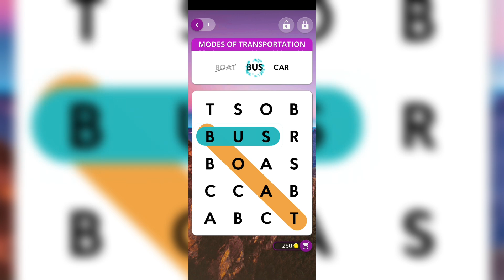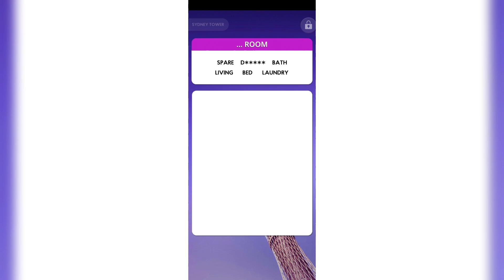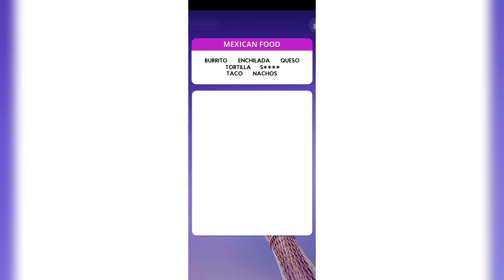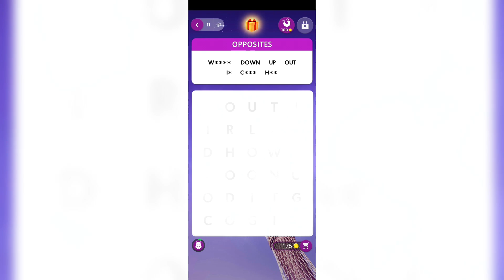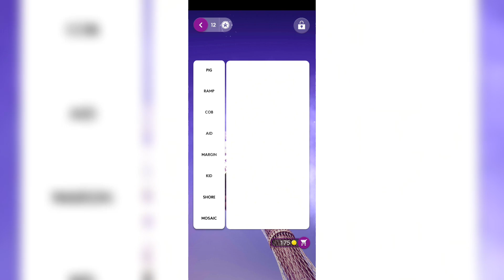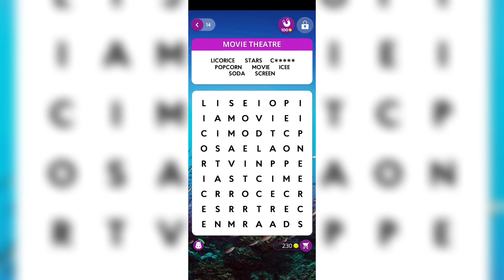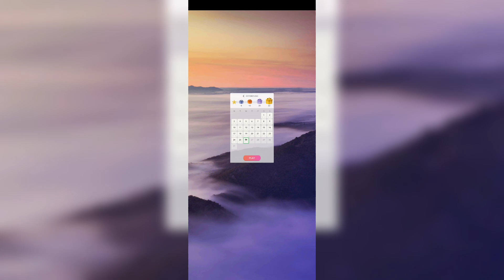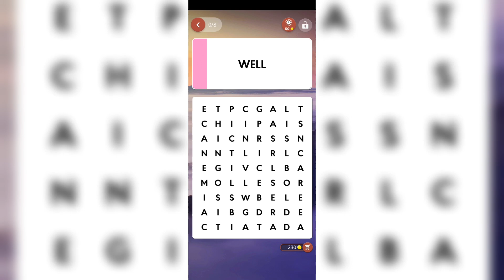Words of Wonders Search ll Voyage 1-14